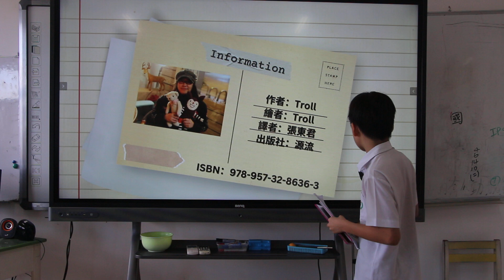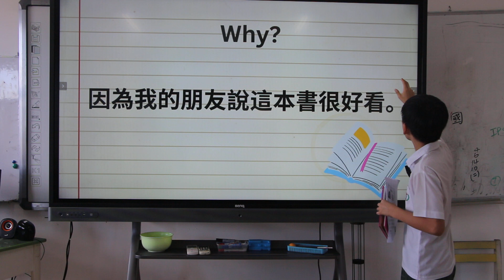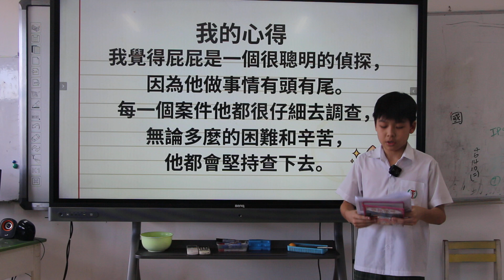專書報告 Book report~屁屁偵探-好景莊有妖怪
魏福年 Charlson Gunawan